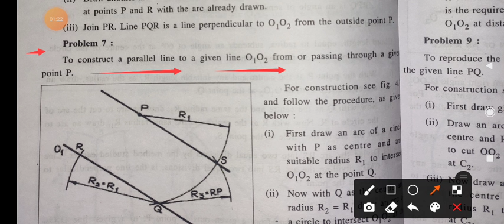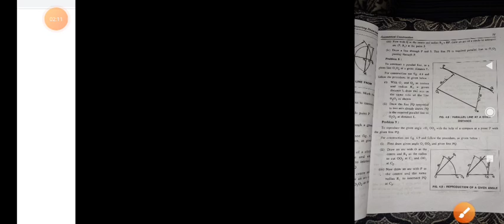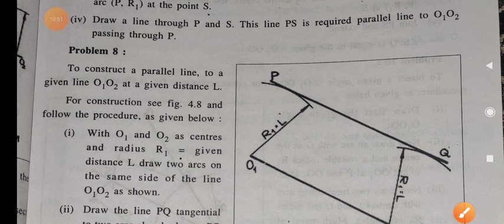Subject-B.E.D_ch-4_ Construct a parallel line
Construct a parallel line GTU diploma gujarati